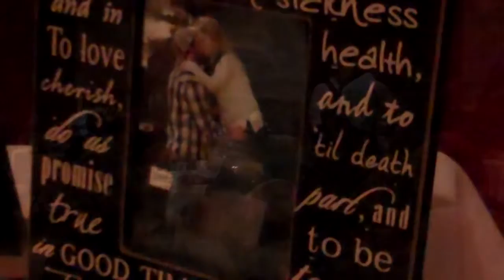Brown-Tucker Wedding 1--9 -2016 Justin & Julianna Tucker